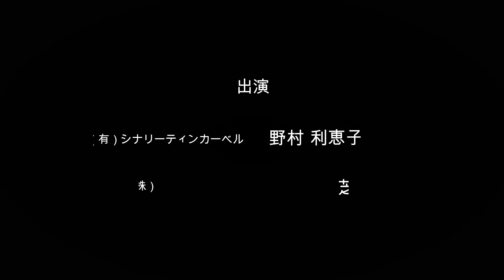コロナ禍でも元気な化粧品販売会社！売上を保つビジネスの仕組みとは？野村 利恵子さんにインタビュー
今回は、コロナの時期でも売上を保っていた、
野村 利恵子さんに
そのビジネスの仕組み、工夫されていたことをお聞きしました！

経営者のみなさんのヒントになることが、必ず、あります！！

‹動画中の「ハンズクリーン」の成分›

エタノール（サトウキビ、トウモロコシ）抽出溶媒、酸化防止
水（精製水）基本成分、抽出溶媒
レモングラス油（レモングラス）賦香
セイヨウハッカ油（セイヨウハッカ）収れん、賦香
レモン果皮油（レモンの果皮）賦香
ティーツリー葉油（ティーツリーの葉）賦香
グリセリン（ヤシ、パーム、ナタネ）保湿

販社長　野村 利恵子

代表取締役　芝田弘美